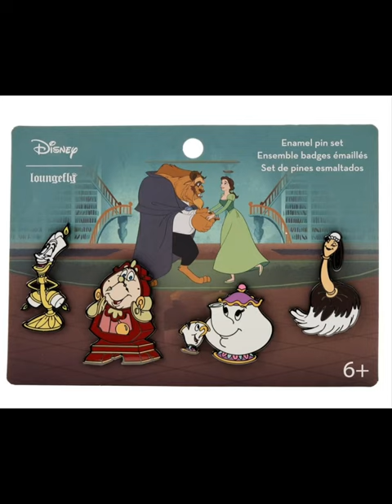Beauty and the Beasty Library Scene Pin 4-Pack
Show off your Disney fandom with this Beauty and the Beasty Library Scene Pin 4-Pack! Ages 15 and up.